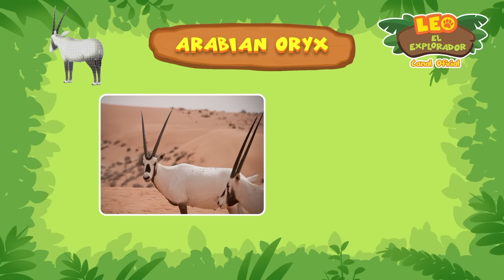¿¡Un perro criando a estos gansitos?! 🐣🐤 | ¡Es hora de Héroe! | ¡NUEVA SERIE!! | Leo, El Explorador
¡Un grupo de gansitos ha nacido frente a Hero y lo han considerado como su madre! ¿Podrá Hero escapar de este trabajo de cuidado de niños o terminará encariñándose realmente con estos pequeños?